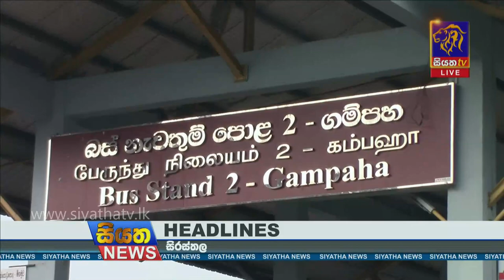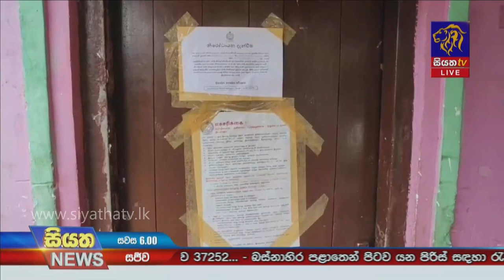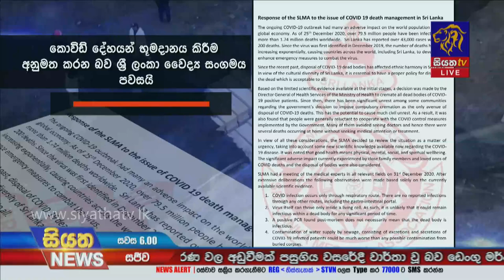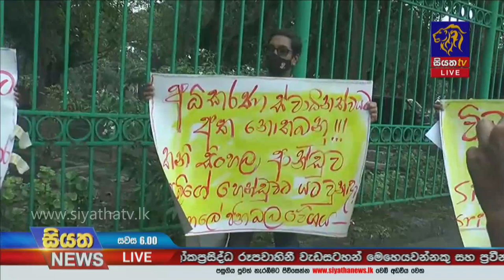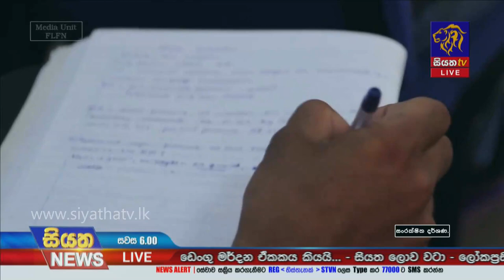Siyatha News | 06.00 PM | 03 - 01 - 2021